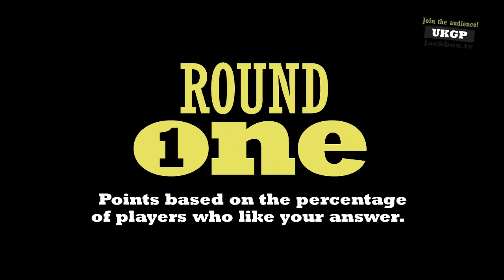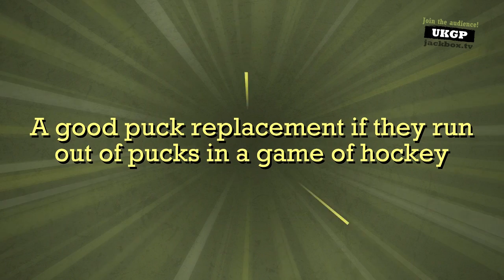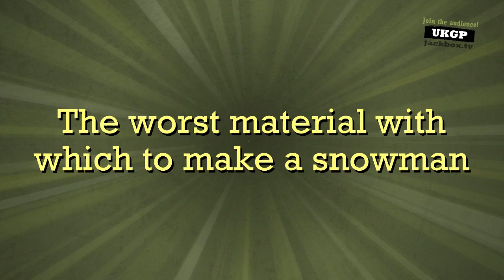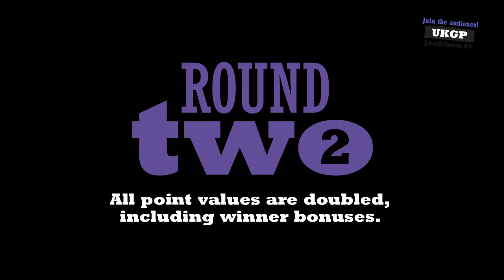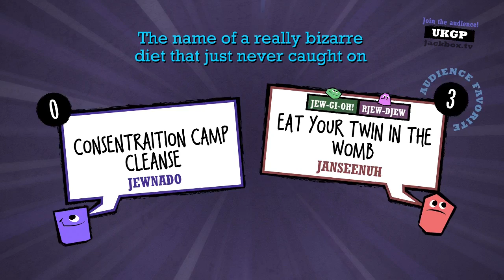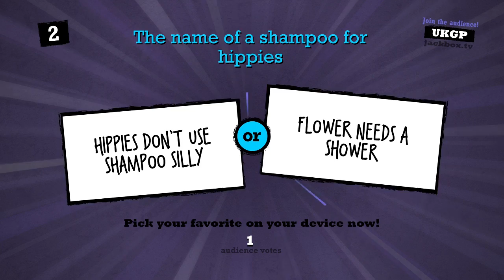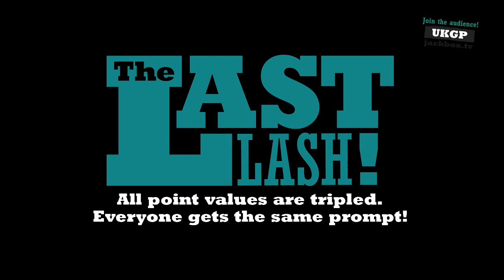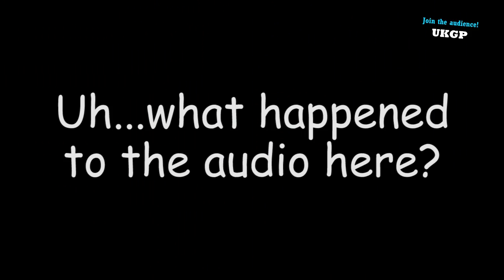Let's Play Quiplash Part 1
Hannah, Kyle (sort of), Mason, Page, Tyler. Quiplash. Round 1. Go.